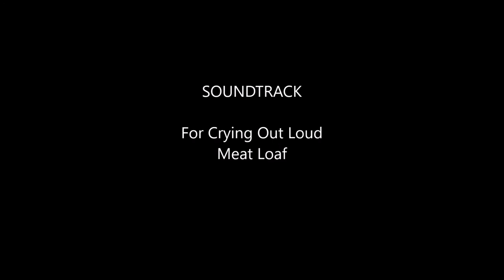For Crying Out Loud - Meat Loaf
Pictures I took walking Lenny in St Marys, ON on September 21/2016